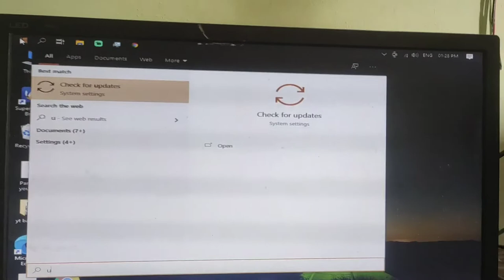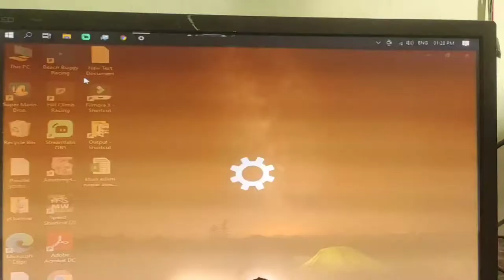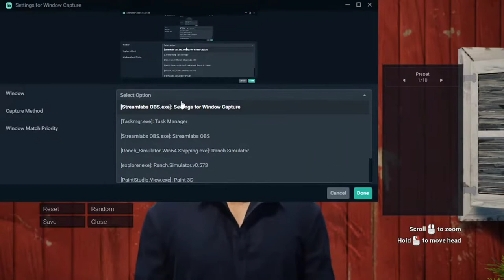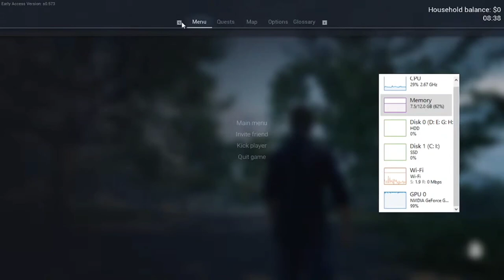GT-610 graphics card installation and reviews